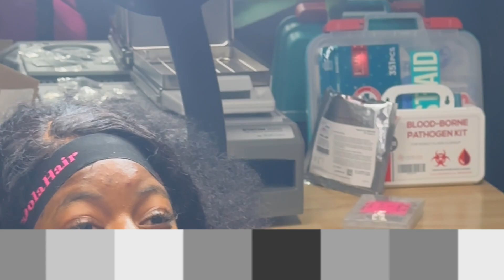A little Piercing Therapy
Thank you for watching until the end, I would like to say thank you to my friend for not letting my chicken out because in my head I was screaming murdaaaaaaaa, please enjoy the content that I provide by liking, commenting, and subscribing and lastly, turn on your post notifications all love to everyone.

if I had to rate the pain on a 1-10 scale like I've been telling everyone the pain is a 4 and it's so temporary and disrespectful type of pain, I felt nothing but a little soreness after the initial piercing I got them done 4/20 and me personally I think it's time to start my tattoo journey.